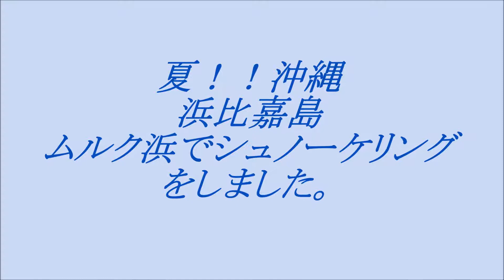夏！！沖縄 浜比嘉島、ムルク浜でシュノーケリングをしました。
浜比嘉島の「ムルク浜」でシュノーケリングをしました。
「ホテル浜比嘉リゾート」の下にあります。人が少なく、岩場もありビーチもきれいな穴場です。